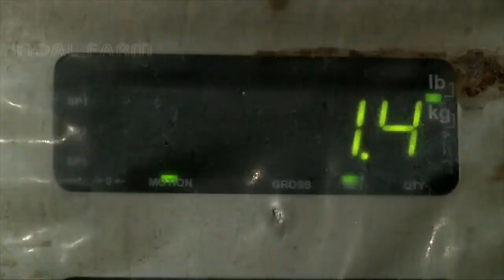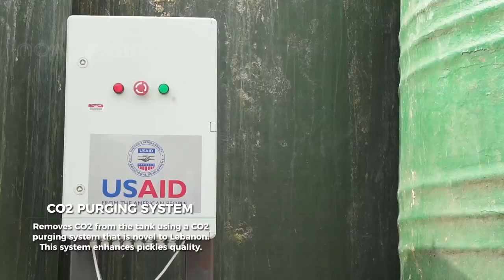Cucumber harvest machine - How Pickles are made - Cucumber pickles processing factory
Welcome to your Noal farms,
                 you will see various types of Harvesting of fruits, vegetables, fish etc. on this chennel, as well as its preparation method, factory process, packing process and loading process. This channel copy is Copied From Noal farm. This channel is made only for the knowledgeable purpose and respects the copyright policy of Toutube. If you like our channel, then do Suscribe, like, comment, and share, and one thing will be seen on this channel in addition to the original Noal farm channel's video and many other collections. In which they will also get videos related to better harvesting and processing from the better.